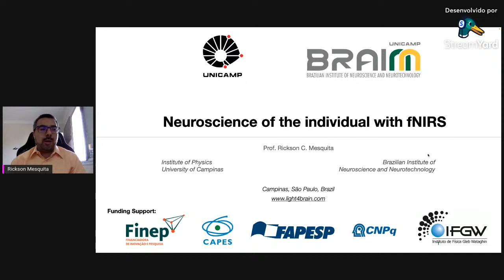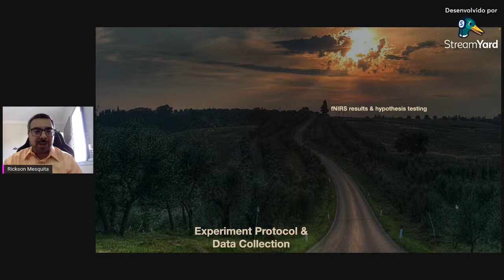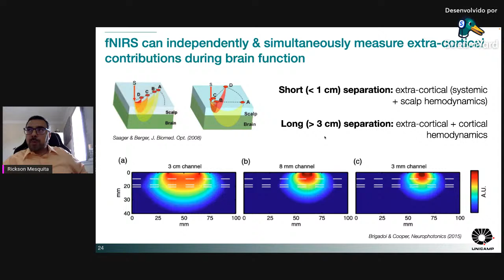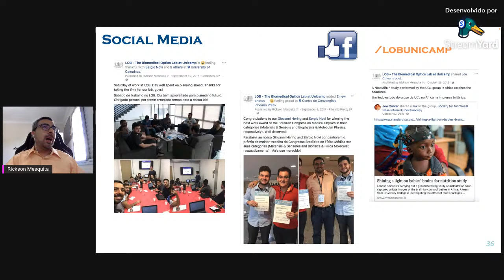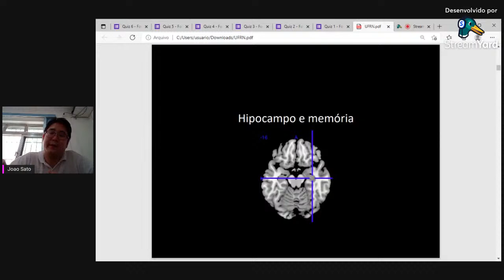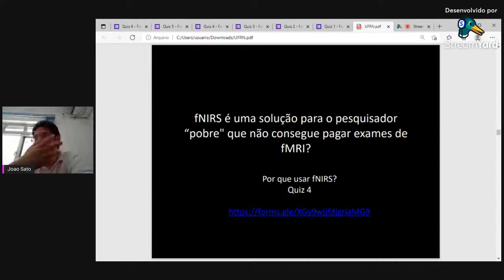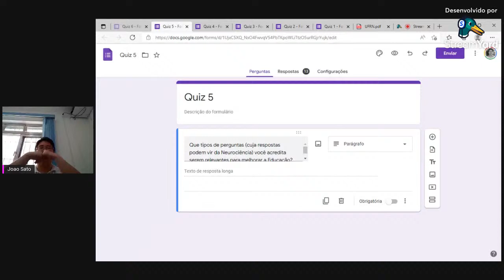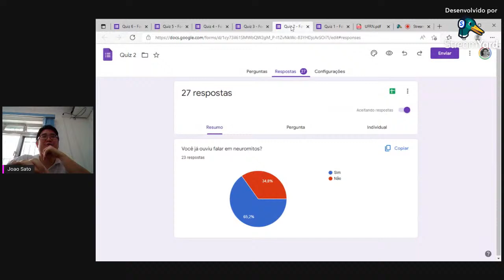NIRS fNIRS course: Theory and practice - Parte 1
Date: 08/04/2022
Part 1 - Online
10:00 - 10:45 Neuroscience of the individual with fNIRS - Rickson Mesquita
10:45 - 11:30 Neuroscience research in Education - João Sato